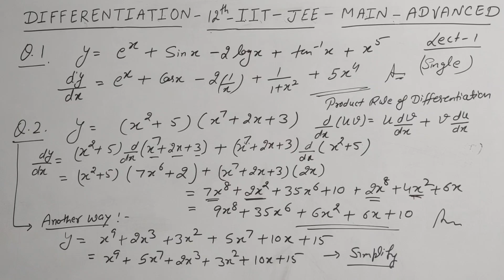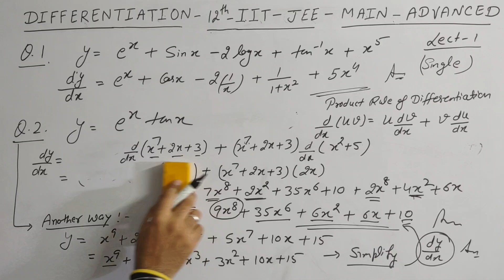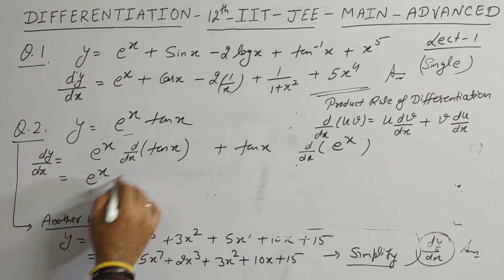Product Rule - Product Rule For Derivatives - Derivative Rules -Differentiation Product Rule Math 12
Basic Differentiation
Learn Differentiability
Differentiation All Basic Formula
Product Rule of Differentiation
Check Continuity and Differentiability at a point - NCERT Class 12
Discuss the Differentiability in Domain
Discuss the Differentiability everywhwre
Continuity Class 11
Continuity Class 12
Continuity and Differentiability Class 12 Important questions
Continuity Class 12th
Continuity Class 12 Maths NCERT Chapter 5

Derivative ProductRule
# 2nd YearMath
CBSE NCERT MATHS
Differentiation Formulas
dy/dx
Fractional Power

Product Rule
Product Rule Of Derivatives
Derivatives Rule
Product Rule Examples
Derivative
Derivatives Rules
Differentiation
Derivative Product Rule
Calculus
Product Of Functions
Derivative Math
Fsc Math Derivatives
2nd Year Math
NCERT
CBSE NCERT MATHS
Derivative Formulas
Derivative Calculus
Differentiation In Urdu
Differentiation In Hindi
Derivative In Urdu
Derivative In Hindi
Class 12 Math
Differentiation Formulas
Differentiation And Integration
Product Rule Derivative
Differentiate
dy/dx
Fractional Power
Rational Power
Negative Power
Derivative Of Constant
Constant Rule
Constant Multiple
Constant Multiple Rule
Derivative Defination
Zahid Khan Academy
Zahid Khan
Khan
Zahid Khan Academy Pk
Zahid Academy
Product Rule
Quotient Rule
Chain Rule
Math
Derivative Trick
Tricks Derivative